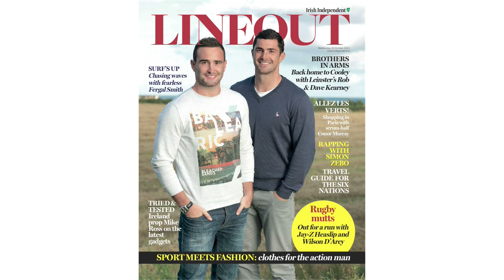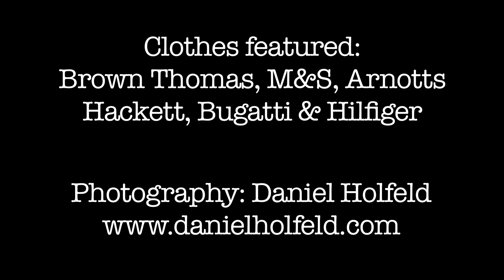A Sporting Life - Lineout